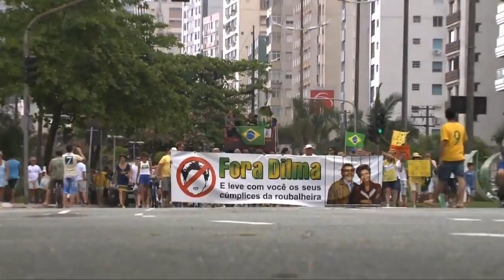VT / Caderno Regional / Protesto Dilma - 17/08/2015 - Santa Cecília TV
Apresentação: Irineu Alves
Editora-Chefe do Jornalismo: Jamile Guimarães
Editor-adjunto: Rubens Manzione
Reportagens: Tatiana Marques / Mayra Ruas / Felipe Gongola
Produção: Igor Augusto / Samantha Santos / Sérgio Fonseca